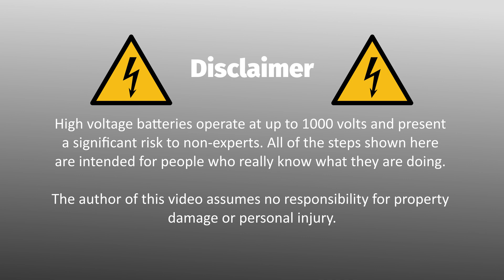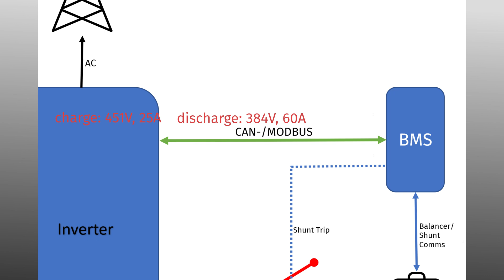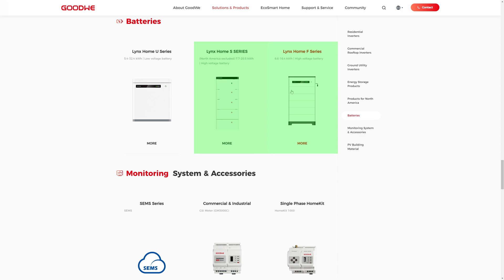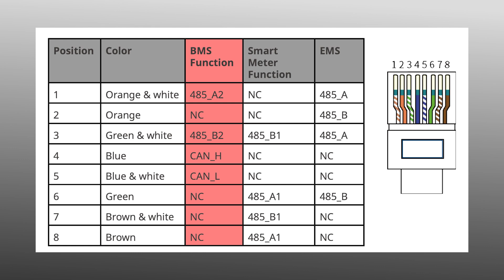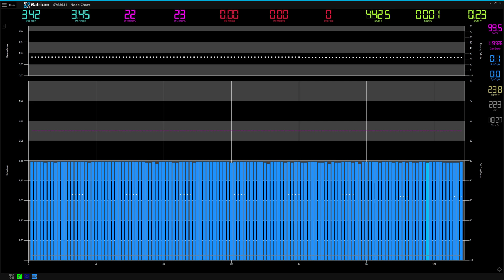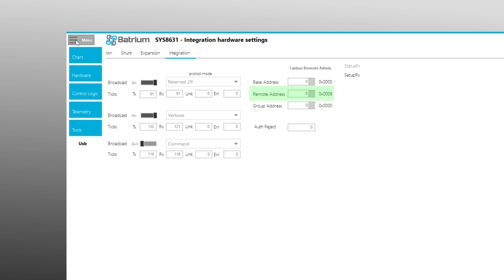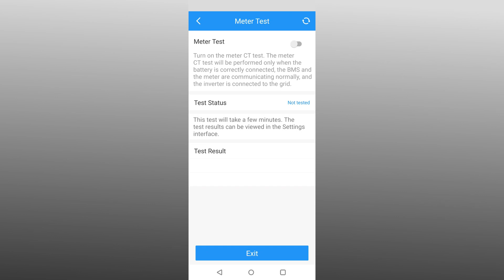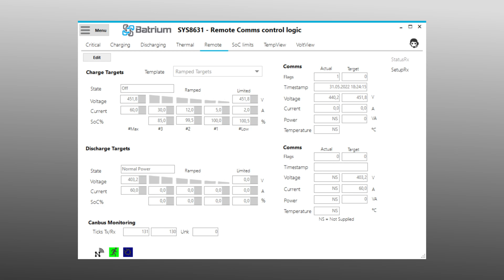Batrium & Goodwe HV inverter setup instructions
This video contains instructions on how to connect a Batrium BMS with a high voltage battery to a GoodWe EH/ET/BH/BT inverter and contains unpaid product placements of different inverters and Batrium modules.

Chapters:
0:00 Introduction & Disclaimer
0:28 High Voltage Inverters
1:02 Communication
1:30 GoodWe HV Products
2:13 Batrium BMS
2:55 Cabling
4:17 Batrium Setup
5:58 GoodWe Setup
7:39 Finishing Touches
8:27 End